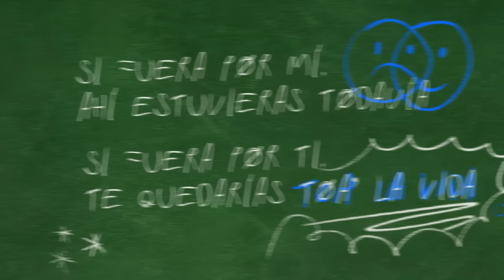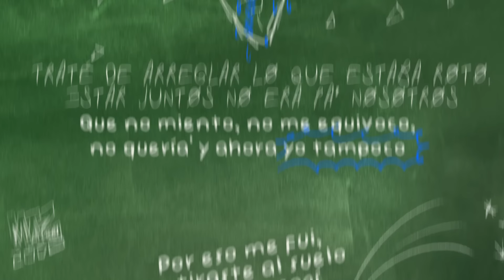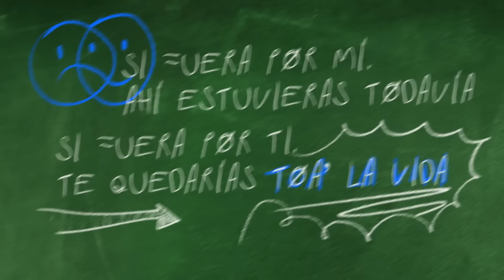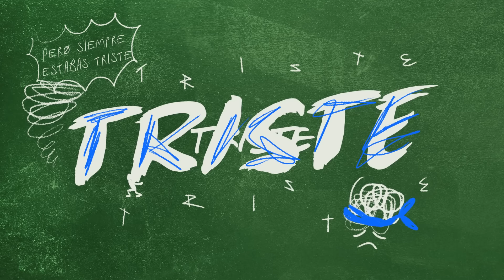Triste - MTZ Manuel Turizo | Video Lyric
Video Lyric  | Triste - MTZ Manuel Turizo

TRISTE | LETRA

Aunque está amaneciendo
todo se oscureció
porque estaba leyendo
lo que me dijiste
te di tanto y no lo viste

como si fueras nociva
tú siempre seca
aunque afuera llovía
si fuera por mí
ahí estuvieras todavía
si fuera por ti
te quedarías toda la vida
pero siempre estabas triste
los ojos rojos y no fue porque prendiste
tantas promesas y tú nunca las cumpliste
no sabe’ en la que me metiste

 yeh

tú siempre seca
aunque afuera llovía

Triste, triste, triste, triste, triste
triste,triste, triste, triste

Si no te arrepientes, te arrepentirás,
si no recuerdas, lo recordarás,
lo que tú diste, lo recibirás
lo que yo di ahora quién me lo da
traté de arreglar lo que estaba roto
estar juntos no era pa’ nosotros
sé que no miento, no me equivoco
no querías ahora y ahora yo tampoco

Por eso me fui
me tiraste al suelo
y yo me recogí
y ahora te quiero lejos de aquí
tú no me enseñaste, pero yo aprendí
me di cuenta, mejor así
mejor que tú te quedes sin mí
mejor que yo me quede sin ti

tú siempre seca
aunque afuera llovía

Oh ohhh ohhh ohh ohh ohh

Manuel Turizo.

YT Rocket
2023